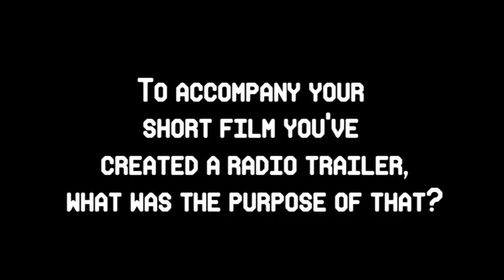deadeye Q2&3 evaluation